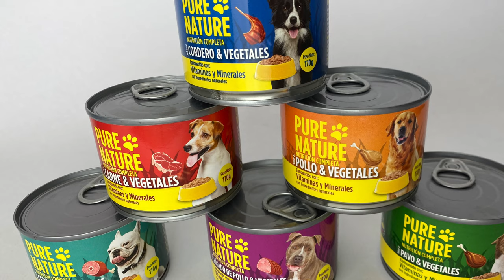🇪🇨 ¿ERES DE ECUADOR? CONOCE ZONA DOGS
🇪🇨 Conoce la nueva oferta de ZONA DOGS, un micro-emprendimiento de Ecuador, en donde recibirás un box con varias sorpresas. Cada una de ellas está enfocada en la diversión y bienestar de tu mascota.

Realiza tus pedidos: 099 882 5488